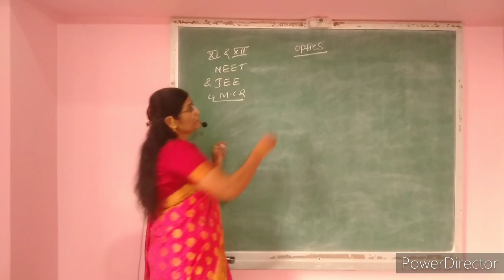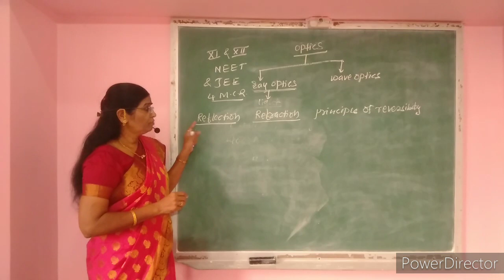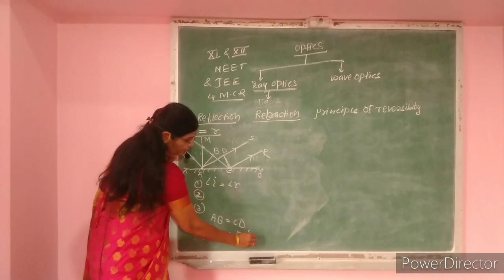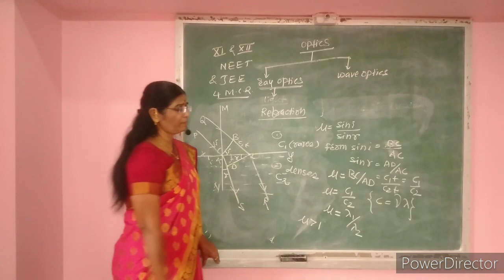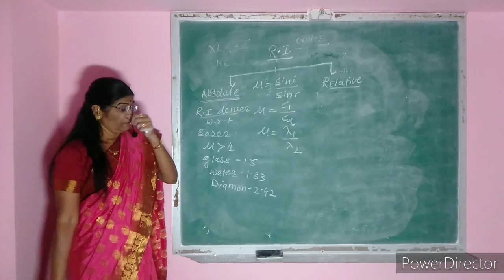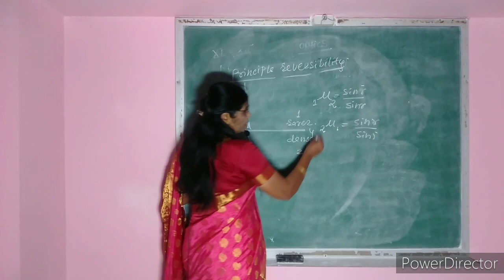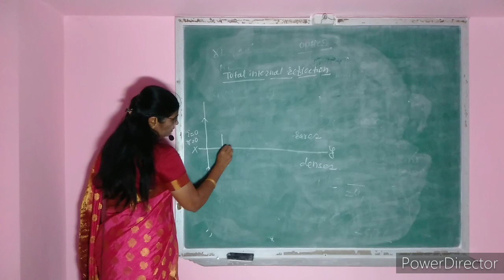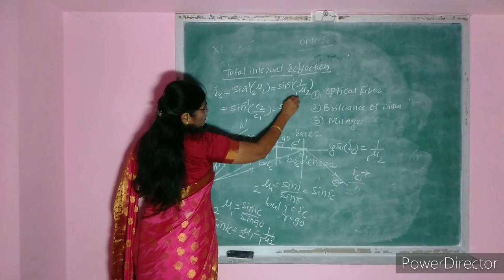Optics part 1 /reflection/refraction,🤔🤔🤔